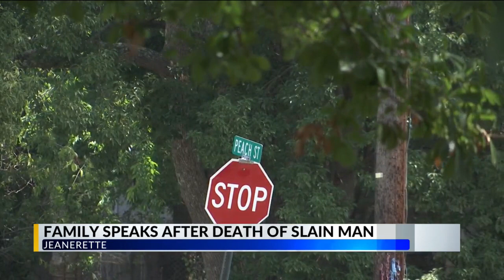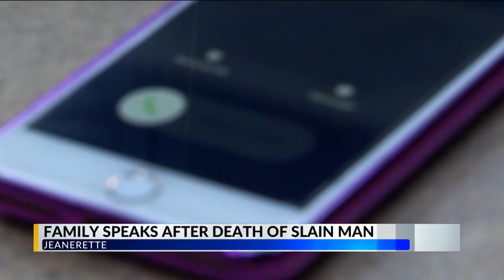Family of Jeanerette man killed in recent shooting are searching for justice